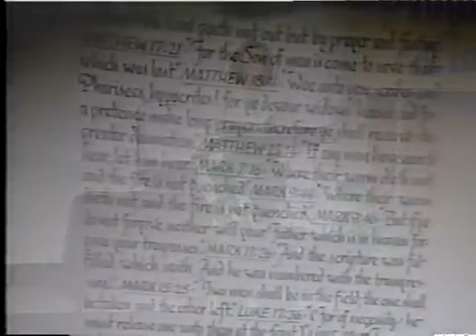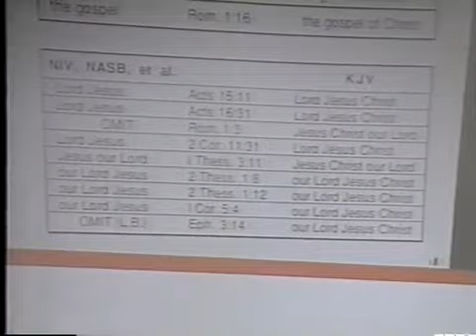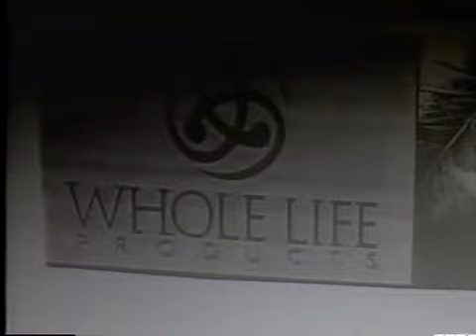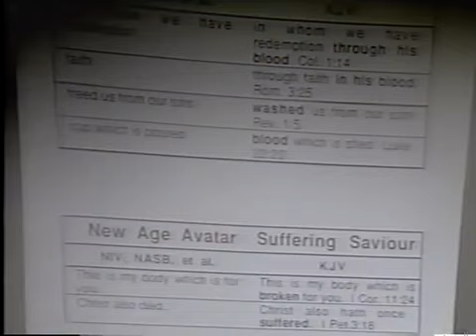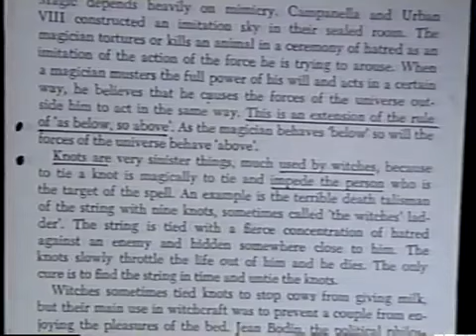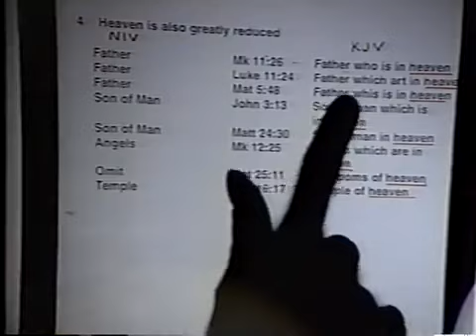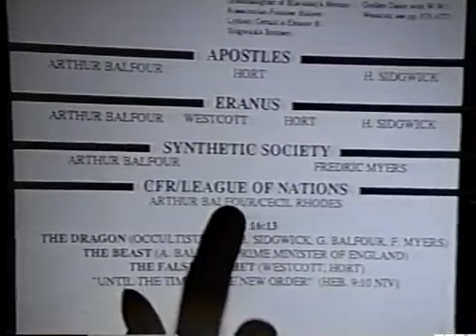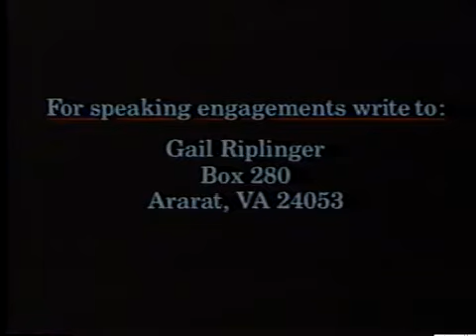New Age Bible Versions, Gail Riplinger